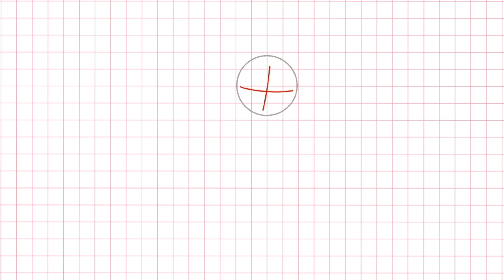How to Draw Little Lord Krishna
step by step drawing tutorial of how to Draw Little Lord Krishna